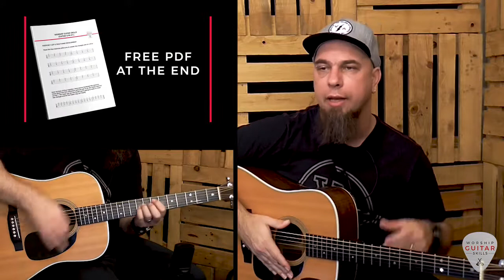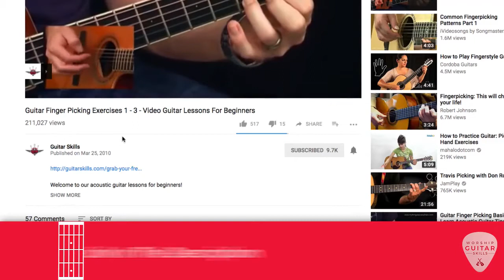Melodic Movement in E - Worship Guitar Skills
\\\Download The Tabs & Chord Shapes PDF///

Lesson Timestamps
Lesson overview - 0:05
Chords Shapes - 0:38
First Progression - 1:13
Chord Variations - 1:25
Chord Progression with New Chord Shapes - 2:32
Lesson Recap - 3:06

If you’re playing acoustic guitar in your worship team, it’s always handy to have some chord voicings down and add some creative movement!

In this lesson you’ll learn how to create melodic movement using some cool modern sounding open string shapes.

Check it out and remember to grab the PDF which will be very handy for your practice sessions.

If you’d like more lessons as it relates to playing praise and worship in your worship team, check out our site and sign up for free lessons.

Worship Guitar Skills is the leading site online for guitarists who want to improve their skills and find their own unique voice on the guitar.

Join us!

How To Get The Most Out of Your Experience!

2.
3. Sign up for the 7 Day Worship Guitar Skills Challenge.